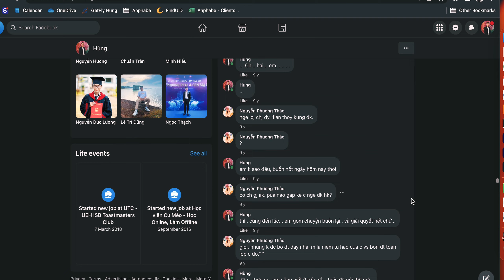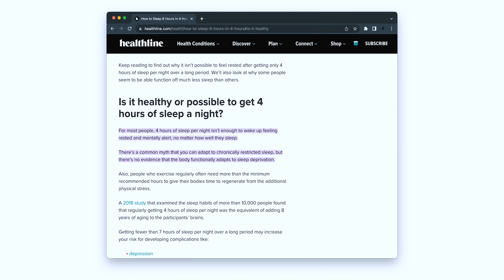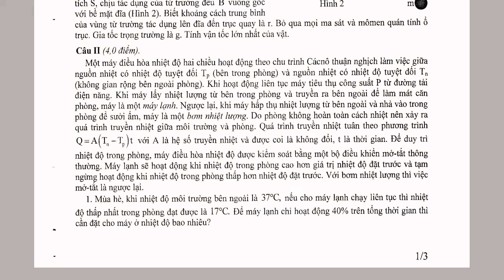Mistakes Stop you win the National Excellent Student Contest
I’d share with you top 3 tips that changed my life when I learn on the gifted student and won the 3rd Prize of Vietnam National Excellent Student Selection Contest on Physics!

CHAPTER:
0:00 - 0:43 Travel back hometown
0:44 - 3:12 1.Gaming?
3:13 - 4:45 2. NO Productivity System
4:46 - 7:23 3. Wrong approach of learning
7:24 - 10:06 Bonus secret stories
.All music are copyrighted.